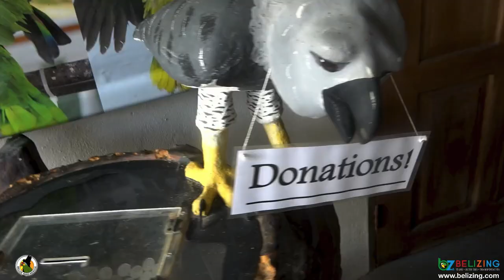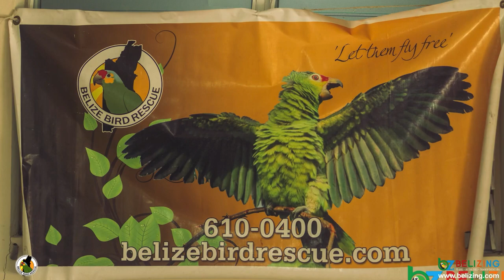Belize Bird Rescue by Belizing.com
Belize Bird Rescue is a rehabilitation center for birds in Belize. It was established in 2004 by Nikki Buxton and Jerry Larder. It started primarily as a facility for parrot rescue and rehabilitation but has expanded over the years to cater to all indigenous species of birds in Belize such as raptors, owls, water birds, and passerines. The organization is registered as an NGO and is situated on a privately owned 50-acre reserve, most of which is used to support avian rehabilitation.

The Belizing.com team visited BBR to learn about their awesome work. Read more about it in our blog at the link below to learn how you can support the efforts of Belize Bird Rescue.

Watch our mini-series titled "A Day in a Birder's Life" where we showcase some of the top birding guides and birding hotspots in Belize.